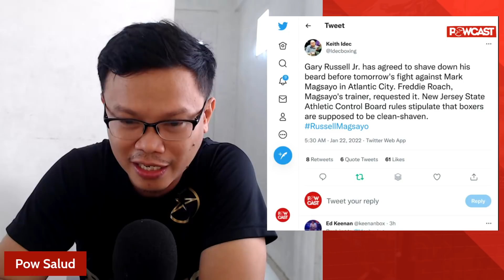Anu daw? Na Broner si Gary Russell? Freddie Roach in Control | Magsayo vs Russell Talk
Anu daw? Na Bronner si Gary Russell.  Freddie Roach in Control | Magsayo vs Russell Talk

inquiry(at)powcast.net